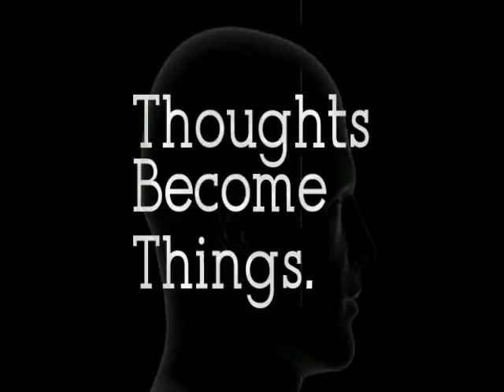The Secret Formula For Success! This Truly Works!